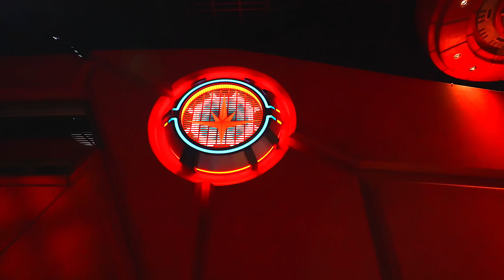Meeting My Girlfriend's Dad.. A Nervous And Exciting Day. Casey RIDES Soarin!!!!